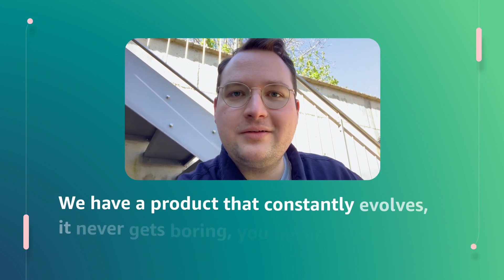A Day in the Life: Matthias - Account Manager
Meet Matthias, Account Manager and fermenter extraordinairé at Amazon Ads in Germany. Matthias explains how he got started at Amazon and what he enjoys most about the role.